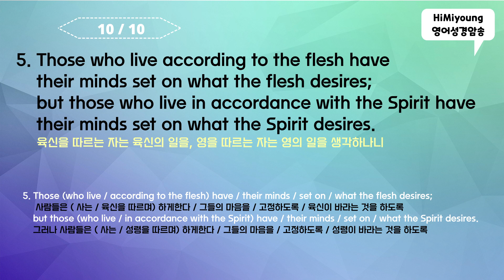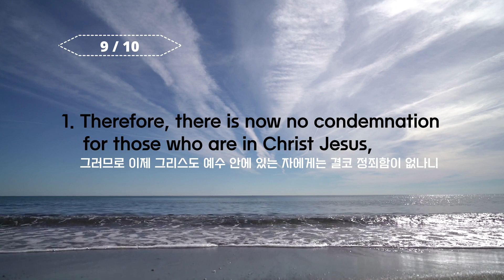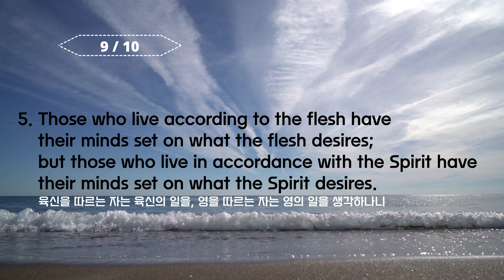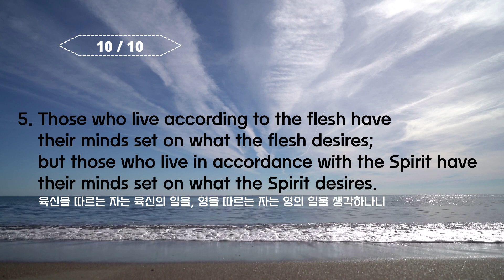[3-로마서8장 5절 10회반복 / 1-5절 누적반복] 영어성경암송 ㅣRomans 8 Listening 영어성경쉽게암송하기ㅣ성경듣기 원어민 음원 직독직해 빠른암송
이번 영상은 로마서8장 5절 영어성경암송과 1-5절 누적 반복 암송입니다.
원어민 음원과 직독직해가 함께 있어 반복 청취하면서 들으면 이해가 쉬울 것입니다.
마음이 힘들고 복잡할 때 자유하고 싶을 때 유일한 회복과 평안이 되는 것
바로 말씀입니다. 말씀을 암송해 보세요!

올해는 로마서 8장을 영어로 암송해 보기로 했습니다.
정철 선생님의 설명에 보면 성경은 목걸이 줄의 구슬 하나하나라고 합니다.
특히 로마서는  목걸이의 팬던트, 다이아 몬드라고 합니다.
그중 8장은 다이아몬드 12각 중 가장 빛나는 절정이라고 합니다.
로마서8장을 암기하면 우리의 인생에 대한 하나님의 계획과 축복을 알게됩니다. 한글 성경은 다소 어려운 단어로 구성되어 있지만 영어로 암기를 하면 뜻을 더 쉽고 잘 이해하게 됩니다.